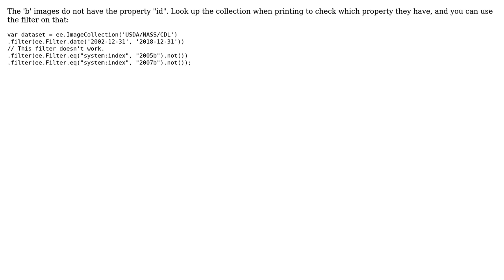GIS: Exporting USDA NASS CDL 2005, 2007 using Google Earth Engine?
With thanks & praise to God, and with thanks to the many people who have made this project possible! You are responsible for your own actions.